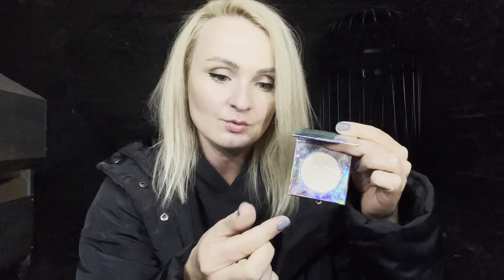Ваши любимые баночки. 🙃🙃🙃 Обзор косметики.